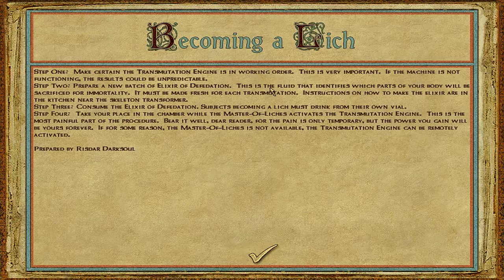Blind LP │ Might & Magic 9 │ 26 │ Cleansing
Liches, liches everywhere. We need to do some cleansing, if we want to be able to finish the transformatin process in peace.